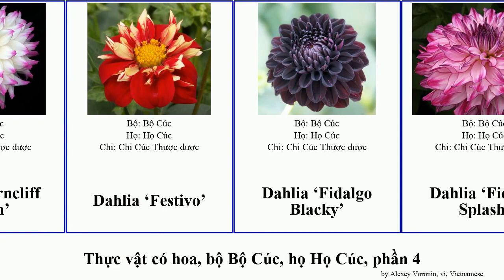Thực vật có hoa, bộ Bộ Cúc, họ Họ Cúc, phần 4 dahlia hapet van angiosperms Golden Paso Gitts Happy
Thực vật có hoa bộ Bộ Cúc, họ Họ Cúc, phần 4.
angiosperms of Order Asterales Family Asteraceae, Part 4, language: vi.

Dahlia ‘Don Hill’
Dahlia ‘Doris Day’
Dahlia ‘Doxy’
Dahlia ‘Duet’
Dahlia ‘Dynastie’
Dahlia ‘Dzēvenīte’
Dahlia ‘Dzīvīte’
Dahlia ‘Džūlija’
Dahlia ‘Ed Black’
Dahlia ‘El Paso’
Dahlia ‘Elga’
Dahlia ‘Elisabeth Hammet’
Dahlia ‘Emil Dokoupil’
Dahlia ‘Emili Vašaryova’
Dahlia ‘Erika Krause’
Dahlia ‘Erna Panzer’
Dahlia ‘Ernst Hilscher’
Dahlia ‘Erntedank’
Dahlia ‘Erpeler Ley’
Dahlia ‘Esther’
Dahlia ‘Eveline’
Dahlia ‘Extase’
Dahlia ‘Fabel’
Dahlia ‘Facet’
Dahlia ‘Ferncliff Illusion’
Dahlia ‘Festivo’
Dahlia ‘Fidalgo Blacky’
Dahlia ‘Fidalgo Splash’
Dahlia ‘Fiery’
Dahlia ‘Fire Magic’
Dahlia ‘Fire and Ice’
Dahlia ‘Firebird’
Dahlia ‘Fireworks’
Dahlia ‘Flamenco’
Dahlia ‘Flirt’
Dahlia ‘Frau Louise Mayer’
Dahlia ‘Frau Dr. Gebling’
Dahlia ‘Freya’s Paso Doble’
Dahlia ‘Frigoulet’
Dahlia ‘Funny Face’
Dahlia ‘G. A. Deco’
Dahlia ‘G.F. Hemerik’
Dahlia ‘Gallery Vincent’
Dahlia ‘Garden Wonder’
Dahlia ‘Gatsby’
Dahlia ‘Gaudy’
Dahlia ‘Gauja’
Dahlia ‘Georgine’
Dahlia ‘Gerlings Yellow’
Dahlia ‘Gerri Hoek’
Dahlia ‘Gerrie Hoek’
Dahlia ‘Giant Cactus Mix’
Dahlia ‘Gilt Edge’
Dahlia ‘Gina Lombaert’
Dahlia ‘Giraffe’
Dahlia ‘Gitts Attention’
Dahlia ‘Gitts Respect’
Dahlia ‘Gladiator’
Dahlia ‘Glorie van Heemstede’
Dahlia ‘Glorie Van Naardwijk’
Dahlia ‘Gloriosa’
Dahlia ‘Glow’
Dahlia ‘Goldalia Scarlet’
Dahlia ‘Golden Egg’
Dahlia ‘Golden Margaret’
Dahlia ‘Golden Torch’
Dahlia ‘Goldener Vulkan’
Dahlia ‘Gonzo Gyon-Grape’
Dahlia ‘Goshen Beauty’
Dahlia ‘Graceland’
Dahlia ‘Grand Prix’
Dahlia ‘Grower Mr Vogel’
Dahlia ‘Gryson’s Favourite’
Dahlia ‘Gräfin Cosel’
Dahlia ‘Guinea’
Dahlia ‘Hale Boop’
Dahlia ‘Hapet Fantastic’
Dahlia ‘Hapet Goliath’
Dahlia ‘Hapet Kennedy’
Dahlia ‘Hapet Orange Cyril’
Dahlia ‘Happy Days’
Dahlia ‘Happy Single Juliet’
Dahlia ‘Harlequin’
Dahlia ‘Hartenaas’
Dahlia ‘Harzfee’
Dahlia ‘Hawaii’
Dahlia ‘Helvetia’
Dahlia ‘Henriette’
Dahlia ‘Henrijs’